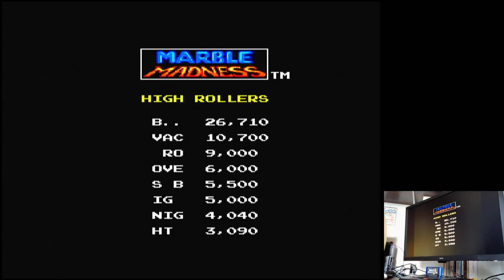Marble Madness Sega Master System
Marble Madness
Difficulty 2 (Default)